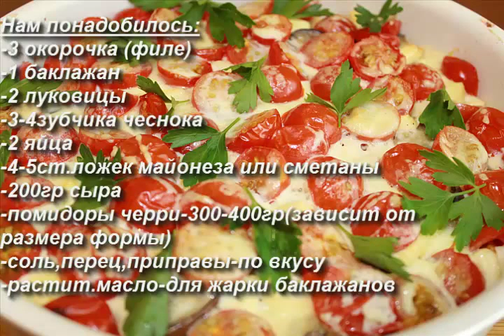Овощная запеканка с курицей.Просто,быстро и очень вкусно!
Овощная запеканка с курицей.Просто,быстро и очень вкусно!Сочная,нежная,аппетитная,ароматная,украсит Ваш стол.
Нам понадобилось:
-3 окорочка (филе)
-1 баклажан
-2 луковицы
-3-4зубчика чеснока
-2 яйца
-4-5ст.ложек майонеза или сметаны
-200гр сыра
-помидоры черри-300-400гр(зависит от размера формы)
-соль,перец,приправы-по вкусу
-растит.масло-для жарки баклажанов

"Готовим дома" Все о вкусной еде...и не только!
Добро пожаловать на наш канал! Здесь мы будем выкладывать наши видео рецепты! Готовить с нами легко,вкусно,быстро и доступно!
У нас Вы найдете различные кулинарные рецепты:завтраки,супы,мясные,рыбные,выпечка, сладости,салаты,закуски,бутерброды и многое,многое другое.Пошаговые рецепты с фото и видео.
Мы готовим дома,готовьте с нами!
КОММЕНТИРУЙТЕ!
Будем готовить вместе!